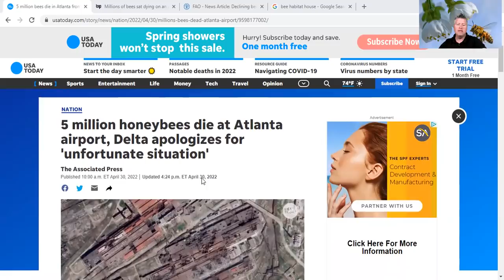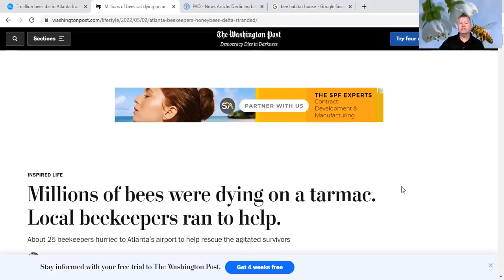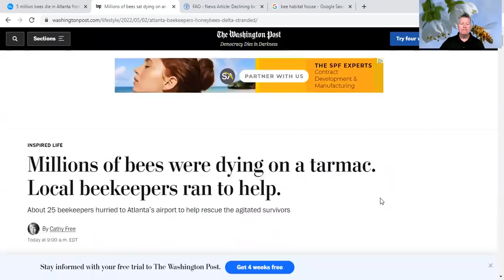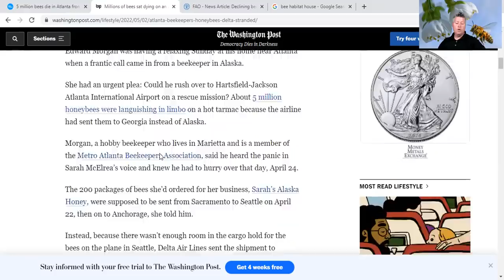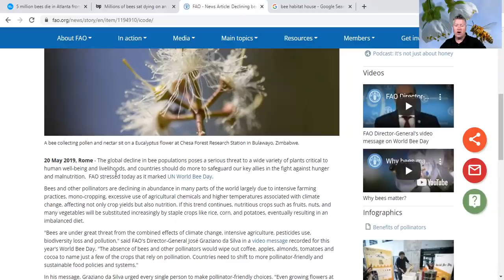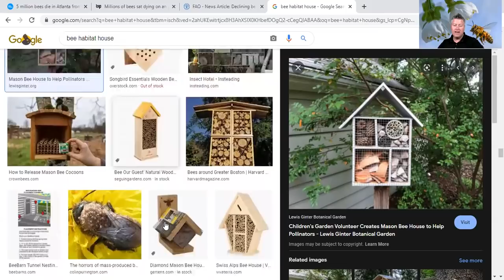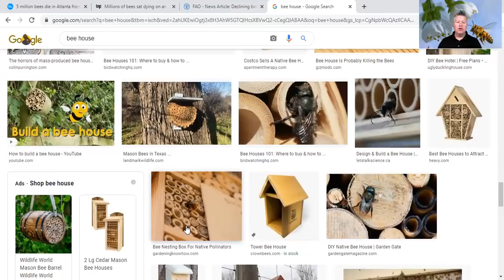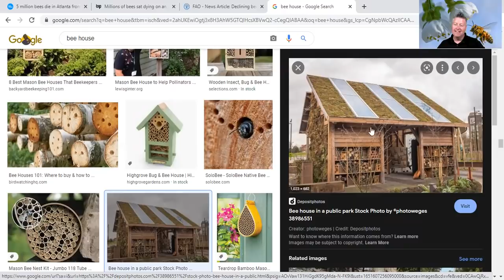Animal & Food Supply Tragedy As 5 Million Bees Perish At An Airport Due To Supply Chain Issues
Animal & Food Supply Tragedy As 5 Million Bees Perish At An Airport Due To Supply Chain Issues. We have been talking about food shortages in 2022 and how they are getting worse but few people know how big of a problem with the mass die off of bees in our country and world and how they are vital to our food production!